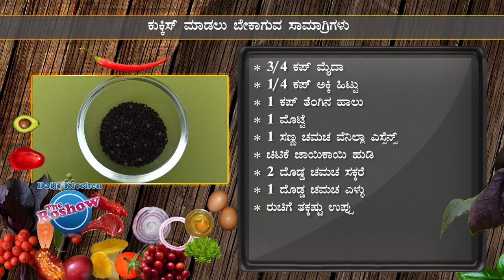Rosettes (Kuswar Recipe in Konkani)(ಕೊಕ್ಕಿಸಾಂ) | The Roshow - Daiji Kitchen | Recipe 316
Roshow is Averyl Rodrigues' cookery show, that week after week presents delicious recipes for homemakers and gourmets on daijiworld 24x7 tv channel on Sundays 11:30 am, which is available on the internet as well. The name 'Roshow' is derived from the Konkani word 'Roso' which, like its Persian counterpart Rasoi, means a kitchen. The show that connects one to the traditional past, also accommodates seasonal, continental and regional recipes. Basic dishes that use minimum oil, are healthy to eat and quick to cook are prepared step-by-step during the show.